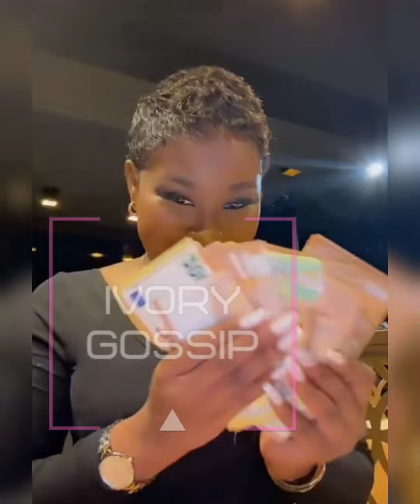CARMEN SAMA montre ses nouvelles f*sses au MOLARE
Le showbiz plus proche de vous.